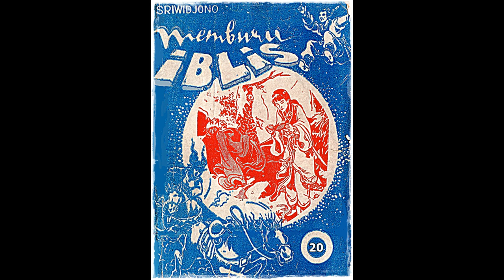Seri Cerita Silat Memburu Iblis Jilid 20